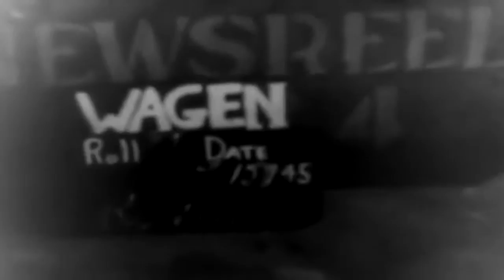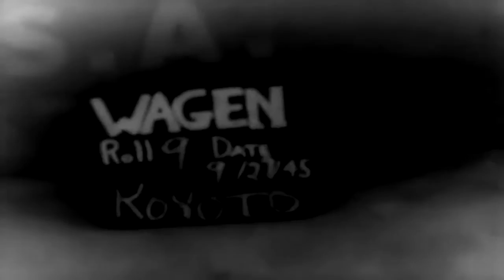WAKAYAMA LANDING - JAPAN - 09-25-1945 - NO SOUND - ARCHIVE - 720P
View of craft exiting USS LST-788.  Landing operation heads to shore. Shots from inside landing craft. Beach scene as vehicles arrive. Soldiers exit USS LCS(L(3-102. Long shot of vehicles on beach. Bulldozer. Soldiers with packs, marching. Slate WAGEN Roll 3, Date 9-28-45, LAND Military truck drives on dusty road. Japanese civilians walk down road. Japanese man has armband. He is looking at cargo in truck. Slate WAGEN Roll 4, Date 9-25-45, KOYTO BOUND Jeep with hood open. Soldier pours in water. Long line of jeeps. Interior view of soldiers on train. Exterior shot of train car. Slate WAGEN Roll 5, Date 9-25-45, KOYTO BOUND View of destroyed landscape Railyard and wrecked buildings. Street sign Wakayama. Interior shot of warehouse type building full of soldiers & chow line. Exterior shot of building and military trucks arriving. Aerial shot of traffic. Illegible slate. Street scene and traffic. Exterior shot of building and sign Sixth Army Head Quarters. Street scene with vehicular and pedestrian traffic. Slate WAGEN Roll 8 Exterior shot of building and sign China Wares & Souvenirs. Soldiers enter building and browse. Exterior shot of military truck being unloaded of cargo. Street scene. Slate WAGEN Roll 9  Street scene - amphibious vehicle loaded with cargo. Panned shot of camp and military vehicles. Soldiers climb sandbagged wall. Soldier works on generator in trailer. Parked amphibious vehicle.  Education and memorial purposes